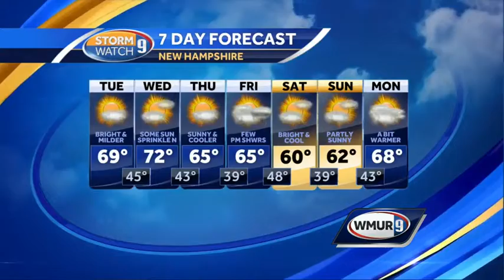Pleasant stretch for most of week